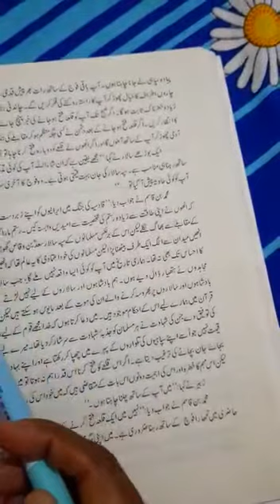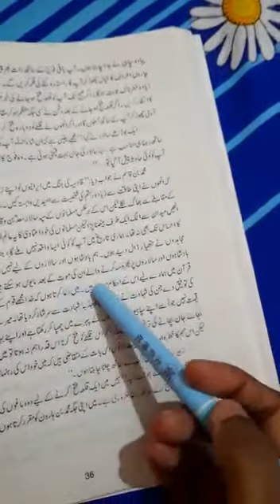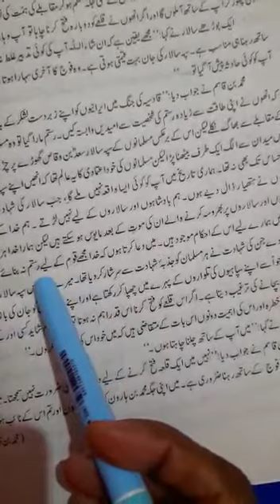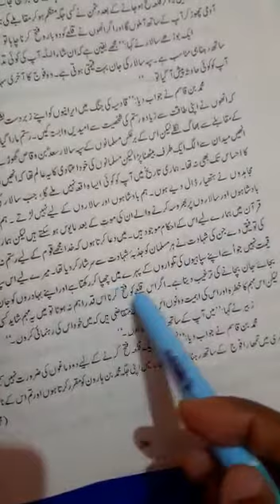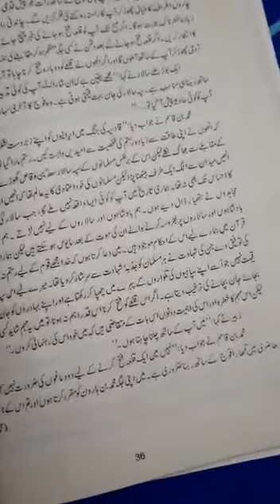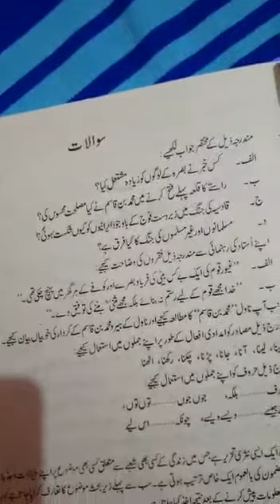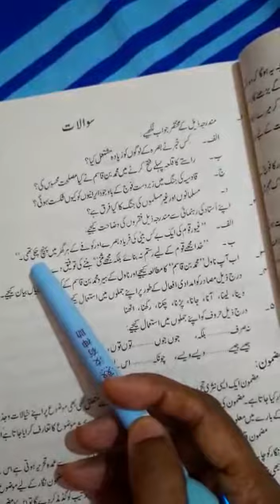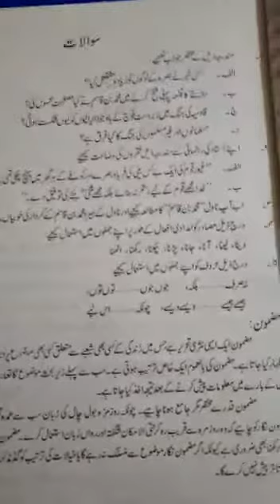Urdu compulsory | Lecture 63